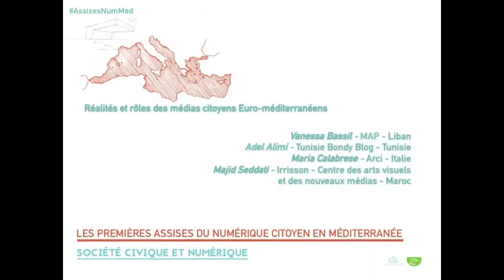Réalités des médias citoyens - Assises du numérique citoyen en Méditerranée (7)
Réalités et rôles des médias citoyens Euro-méditerranéens
Vanessa Bassil - MAP,- Liban
Ali Ami - Tunisie Bondy Blog - Tunisie
Maria Callabrese - Arci - Italie
Majid Seddati - Irrisson - Centre des arts visuels et des nouveaux médias - Maroc

Urban Prod et Villes Internet ont organisé les 1ères Assises du Numérique Citoyen en Méditerranée le 11 juin 2015 à Marseille.